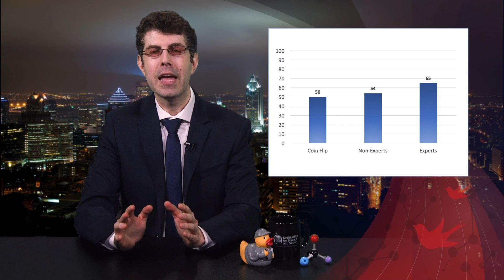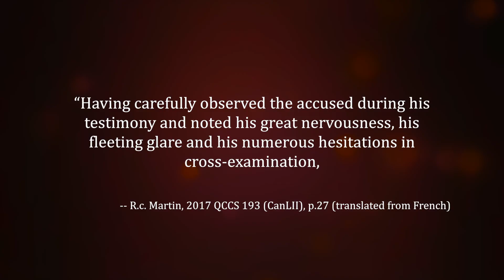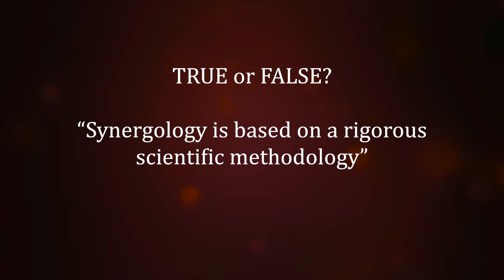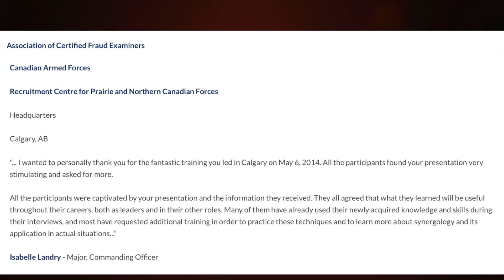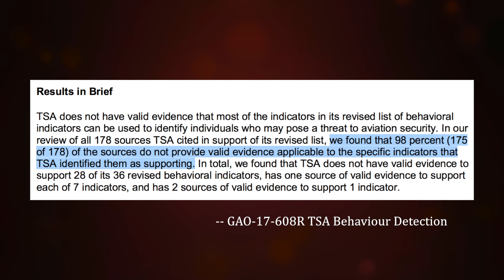Can You Tell If Someone Is Lying? (CS08)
Can you tell if someone is lying to you simply by looking at their face? Hollywood would have you believe, that if you’re some sort of genius who knows the science, you can tell if someone is lying every time!  However, the application of “nonverbal communication” to detecting a lie is nowhere near as easy as the TV show Lie to Me made it look… and beware of consultants basing their expertise on pseudoscience.

The Government Accountability Office’s report on TSA’s behaviour detection officers and the lack of scientific evidence backing their training